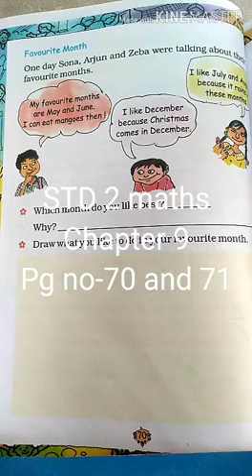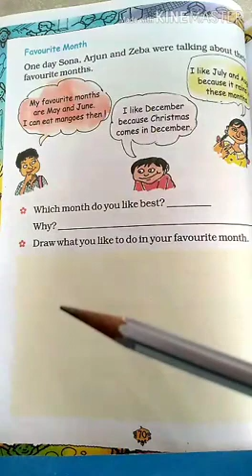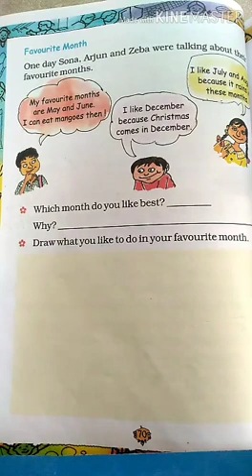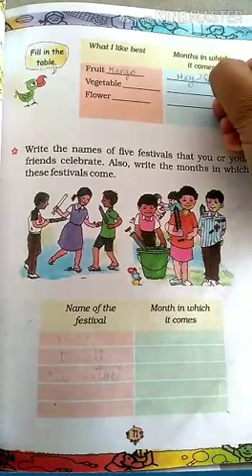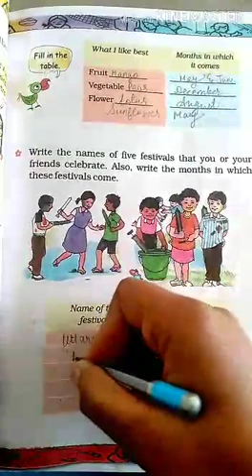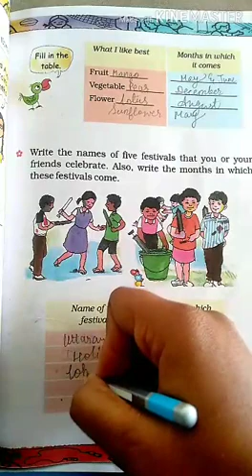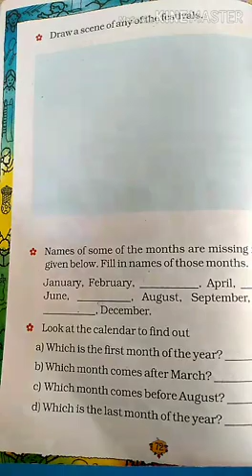5/01/21 STD 2 maths Ch 9 Pg no-70 and 71 by suman mam